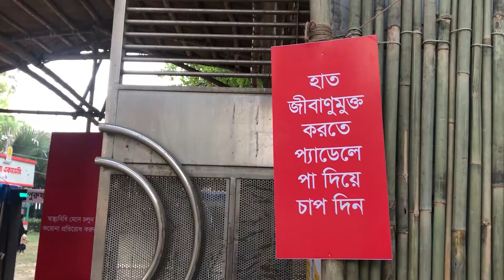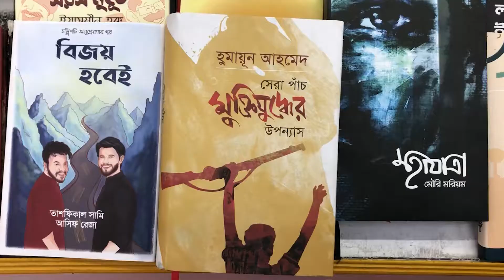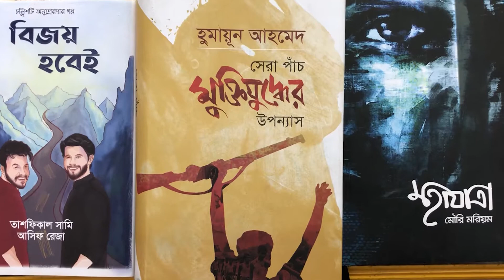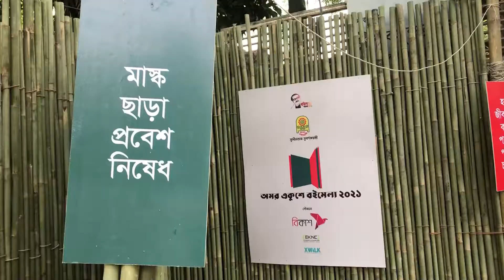স্বাস্থ্যবিধি মেনেই চলছে বইমেলা | Ekushey Book Fair | BusinessInsiderBD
বহু জল্পনা-কল্পনার অবসান ঘটিয়ে অবশেষে শুরু হল বাঙালির প্রাণের অমর একুশে গ্রন্থমেলা। প্রতিবছর ফেব্রুয়ারির ১ তারিখ থেকে শুরু হলেও এবার মহামারি করোনার কারণে তার ব্যতিক্রম ঘটেছে।

এজন্য স্বাস্থ্যবিধি মানতে এবার মেলায় এক লাখ বর্গফুট বাড়ানো হয়েছে। স্টলগুলোর মাঝে যথেষ্ট দুরত্ব বজায় রাখা হয়েছে। একই সঙ্গে মেলায় প্রবেশের সময় আগতদের তাপমাত্রা পরিমাপ, মাস্ক পরা নিশ্চিত করা এবং হ্যান্ড স্যানিটাইজের ব্যবস্থা রাখা হয়েছে।

তবে অন্যান্যবারের মত এখনও মেলা জমে উঠেনি। মূলত একদিকে করোনা ও অন্যদিকে শিক্ষাপ্রতিষ্ঠান বন্ধ থাকায় মেলায় ক্রেতা কম। এছাড়া শিশুচত্বরেও নেই শিশুদের আনাগোনা। কিন্তু বিক্রেতারা আশা করছেন ধীরে ধীরে জমে উঠবে মেলা।